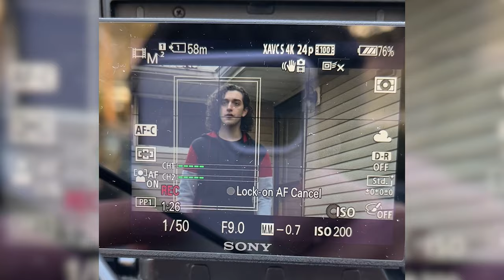"Water Wars" Behind The Scenes Promo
After months of hard work and dedication, PV’s next original Mini-Series “Water Wars” releases this week.

Join the cast and crew in talking about the process that went into creating the show and what to expect in the coming weeks.

"Water Wars" is a six-episode mini-series written and directed by Tyler Toledo in association with PVTV.

Starring: Kyle Towey, Sean Fei, Kelly Donlan, Abby Lange, Anakin Rybacki, Anna Schneider, Matt Kim, Matthew McCambridge, Jack Misha, and Aidan Rybacki.

Water Wars releases on the PVTV YouTube channel on March 9th.

Based on the game Senior Assassin, "Water Wars" follows high schooler Mark (Kyle Towey) as he is thrown into a high stakes water gun game when his friend Nathan (Sean Fei) signs him up to be his partner without his permission. Watch the pair as they get involved in unordinary situations all while struggling to get along. What could go wrong?